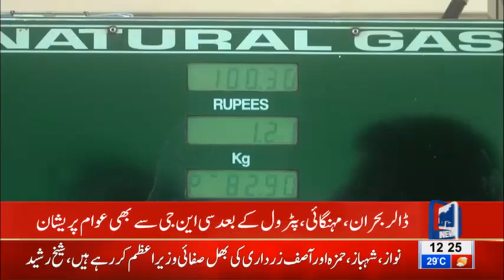CNG Price Increases in Pakistan